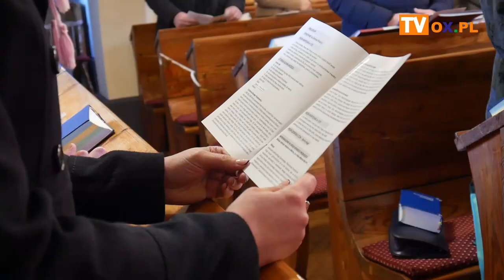Istebna: Wprowadzenie w urząd proboszcza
W niedzielę (07.03) odbyła się uroczystość wprowadzenia ks. Dariusza Madzi w urząd proboszcza Parafii Ewangelicko-Augsburskiej w Istebnej. Zobacz relację filmową z tego wydarzenia.